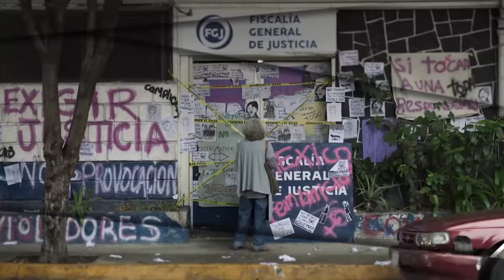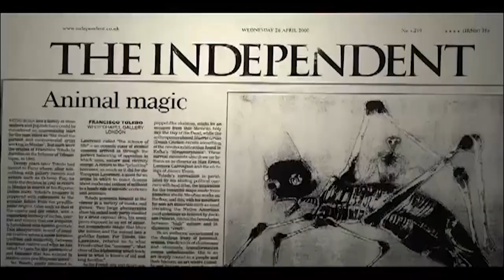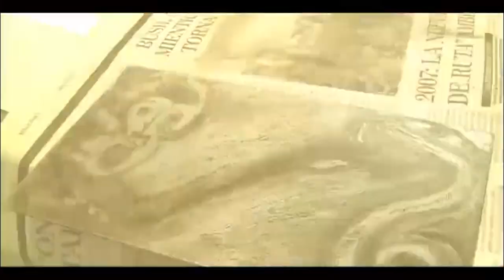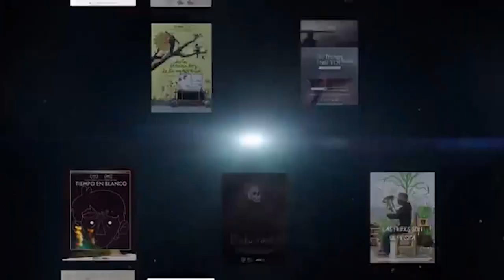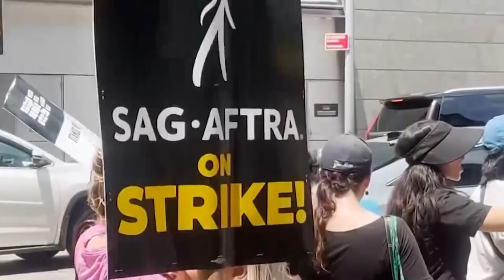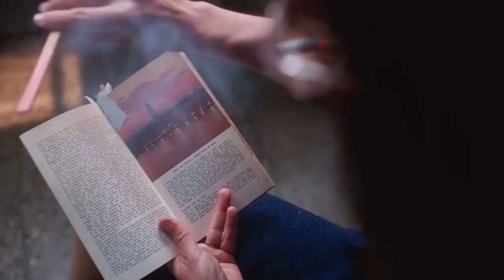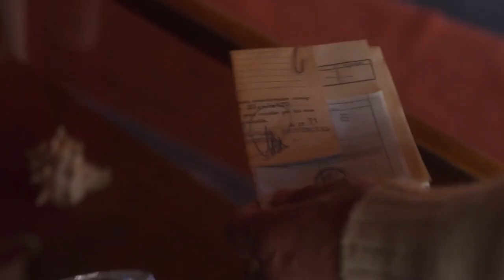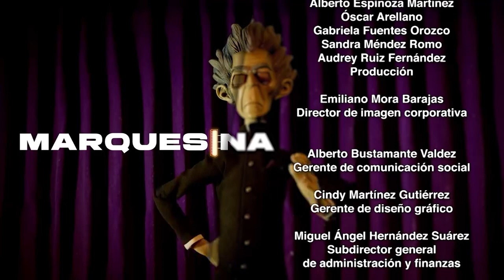Marquesina. Leticia Huijara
En este episodio la ceremonia de los 65 Premios Ariel es el centro de atención, las grandes complejidades de la celebración, mudarla a otro estado y el gran recibimiento que hay este año en torno al cine nacional.